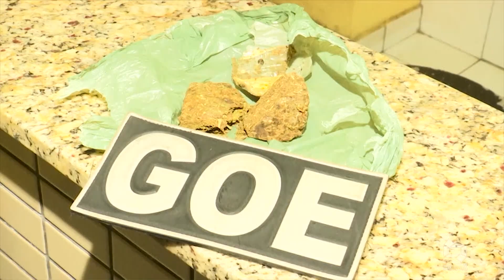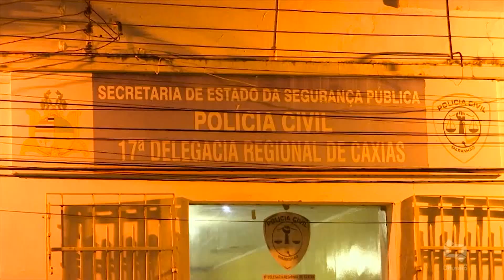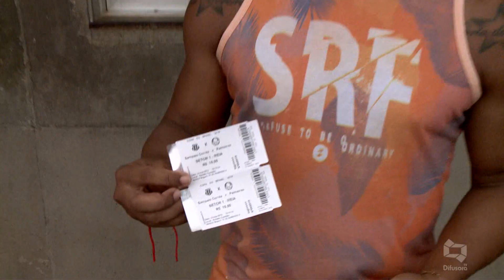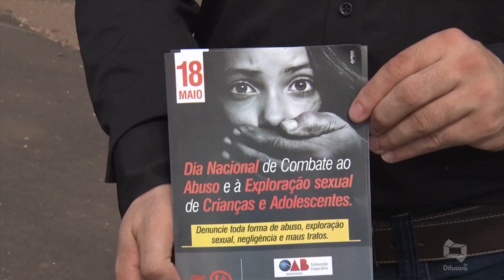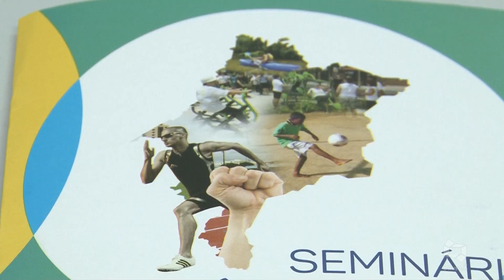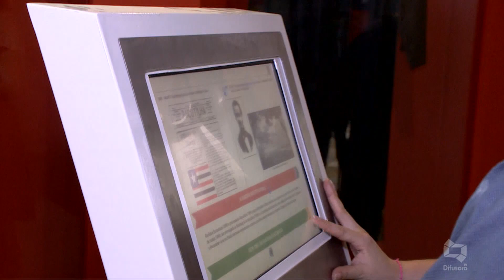(EDIÇÃO 22.05.19) Confira edição completa do Na Hora D desta quarta-feira